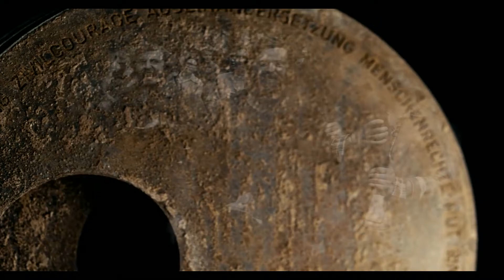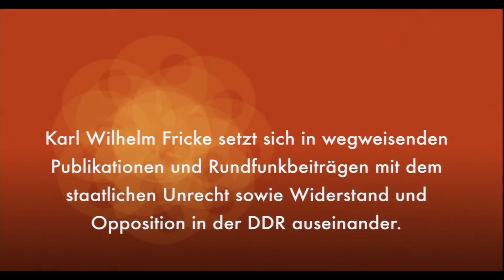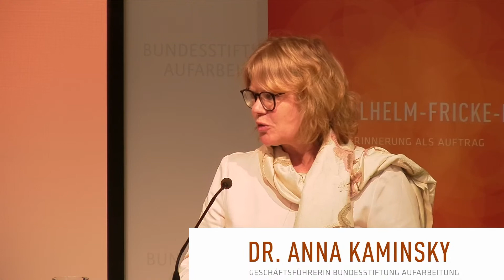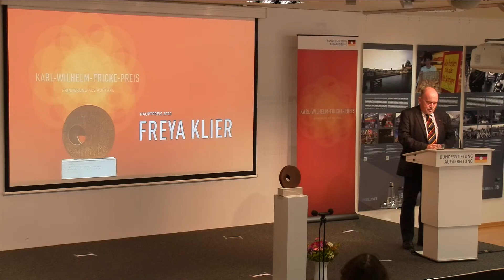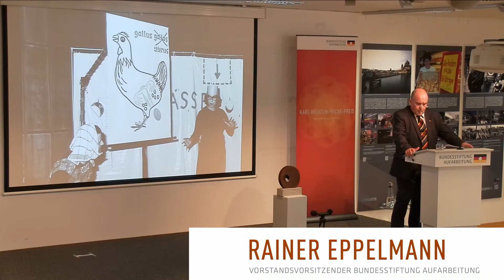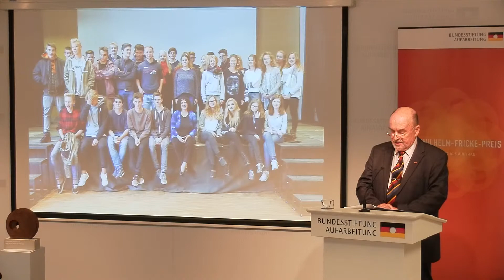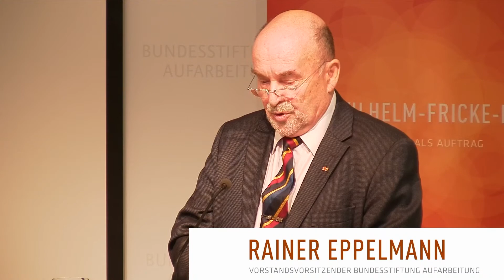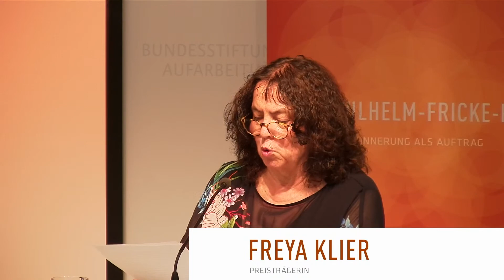Verleihung Karl-Wilhelm-Fricke-Preis 2020